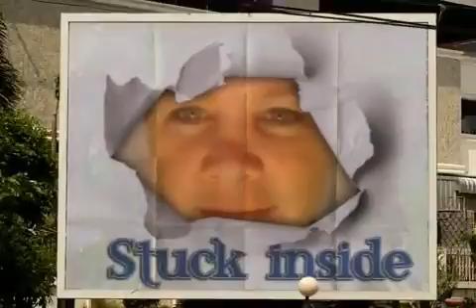Tina billboard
Neat billboard